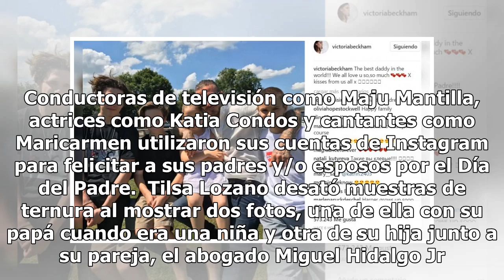Día del padre los famosos peruanos celebran en familia FOTOS